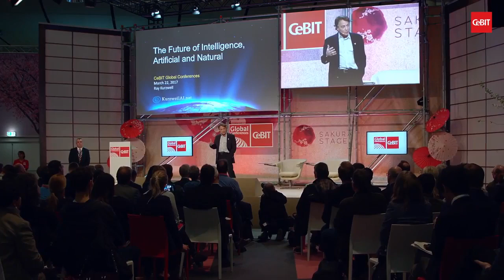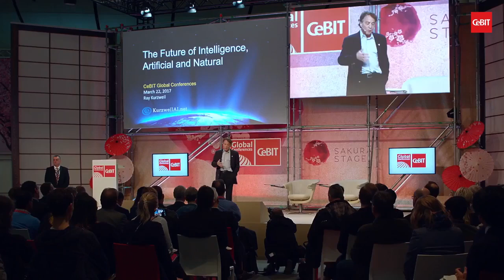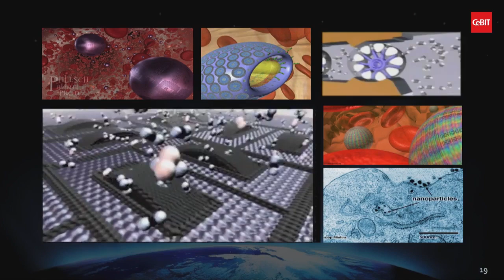The Future of Intelligence Artificial and Natural Ray Kurzweil